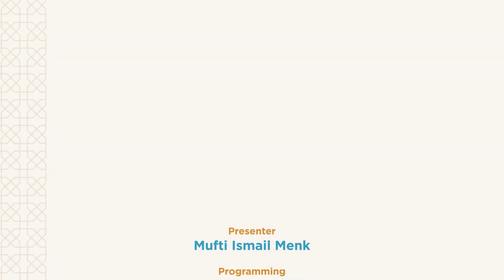The Role of Mosque and Community in Ramadan - @muftimenkofficial - Reviving the Spirit Episode 12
NEW - The Role of Mosque and Community in Ramadan - @muftimenkofficial - Reviving the Spirit Episode 12